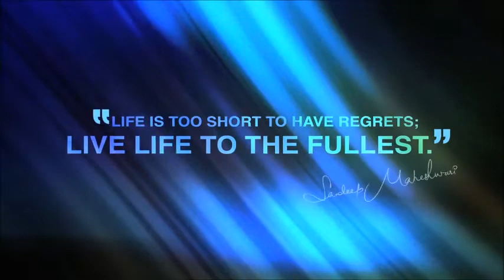Motivational Videos on How To Be Fearless Hindi (Bina Kisi Dar Ke Jeena Sikho) by Sandeep Maheshwari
Motivational Video on "How To Be Fearless" in Hindi/Urdu (Bina Kisi Dar Ke Jeena Sikho) by Sandeep Maheshwari.

Note - This video is for inspirational and motivation purpose only.

Topic is related to: Sandeep Maheshwari Motivational Speeches and Videos for How to Live Fearlessly in Hindi (Bina Dar Ke Jeena Sikho - Hindi Inspirational Video for Students)
Next topic will be: How to overcome with your thinking, That will be one of the Best Motivational Videos in Hindi (Fearless Inspiration) from Sandeep Maheshwari Motivational Speaker.